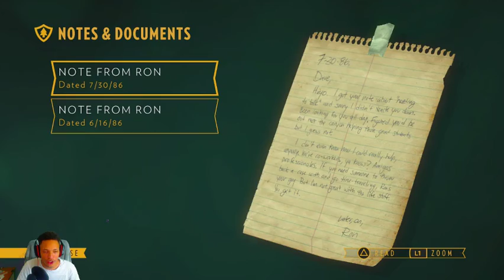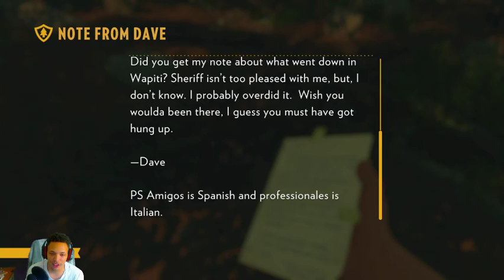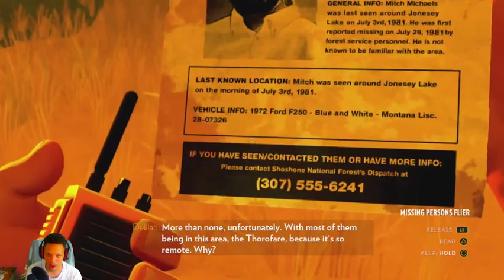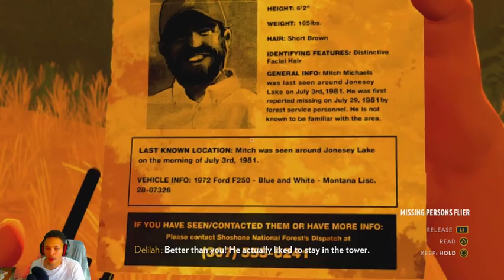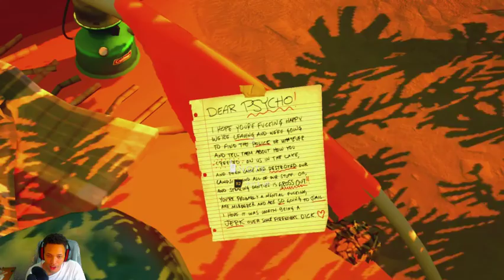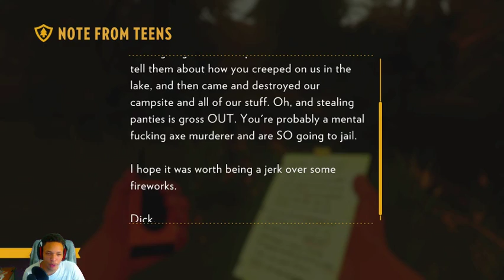Meddeling Kids - Firewatch (1.5)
From now on this is how full playthrough of games will be done on my channel instead of breaking it down into episodes/ gameplay walkthroughs.

When you're bored and don't have nothing to watch just watch this or put this on I hope you enjoy be sure to Leave a Comment Like and Subscribe and join The Gamr Nation today !!